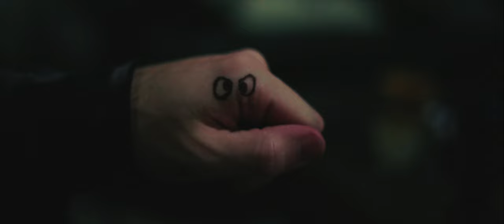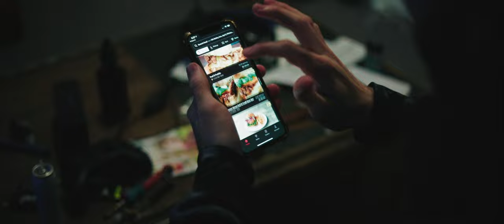Chyeah Dude (The Brent Rap)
Basically, nearing the end of 2020, my roommate Brent took a trip down to Florida for a few days. Before he left, I started writing random things that came to mind about all that is Brent. What makes Brent, Brent? From Crab Rangoons to Disc Golf tournaments, I didn't even let the space heater get by. The night he left, I came home from work and made this beat in a few hours and then 'rapped' the lyrics over all of it. And it is a total joke lol. We've done some fun videos before for his bands, Delusions of Grandeur and Misrule. It's all in good fun. He's seen it and laughed, and you should go check out some Brent for yourself.

Huge thanks to Nick Prezioso for following me around all day to film me doing so many odd ideas I was pitching him and describing the shots for myself to edit later on lol.

Lyrics:
Comin from a dark place
Steppin on the course and
Ima get that ace, yuh

Got my hoodie
Got my beanie on
made half of all my own clothes
like a vagabond

Sinkin birdies
in my thirties
All these young bloods
starting to get worried

(I mean he’s filming ya,
ya gotta be decent, ha ha ha)
Driving disks right past their face
and now they see I’m fuckin worthy

(Chyeahhhh dude)
Making all these food vlogs
(Chyeahhhh dude)
I’ll eat a burger or a hot dog
(Oo that’s tasty!)
(Chyeahhhh dude)
The name is Brent not Brett
(There’s a fuckin ’N’ in there!)
(Chyeahhhh dude)
Now I am your foodie god

When I’m done, (uh huh)
smellin sour (oh)
Come on home (You stink, boi)
grab myself a shower
But even then, you know I’m a leader
Don’t need a fuckin fan
I got that small Pelonis Space Heater

I ain’t like the other guys
TP roll goes on backwards
(What the fuck does that mean?)
I pull it from the underside

Crab Rangoons, That’s the move
Maybe some fried noodles too
Place my order, get it cancelled
(GrubHub sucks!)

(Chyeahhhh dude)
(Chyeahhhh dude)
(Gimme that ketchup, boi!)
(Chyeahhhh dude)
(Why do they keep forgetting the ’N’?)
(Chyeahhhh dude)

Now I’m done, faded
All these people jaded
Randoms tryna run up
I shut them the fuck up
Killin kids on Overwatch
Man, now I gotta
School these kids on Xbox

I’m not mean
I’m on the green
I’m wearing green
I smoke the green
All I fuckin do is green
(Wow dude, you really like weed)

Blunts 365 24 7
Sending all these losers to
A hazy day in my own heaven

(Oh my! Good ball, nice ball. Nice ball)
(Yeah man, I’m pretty good. Thanks man )